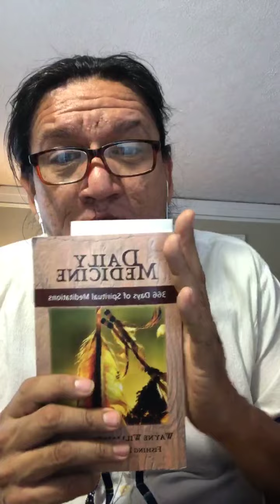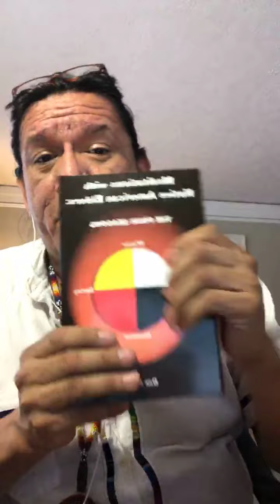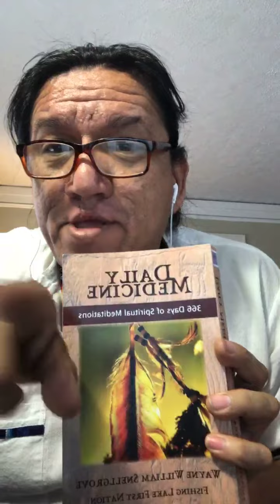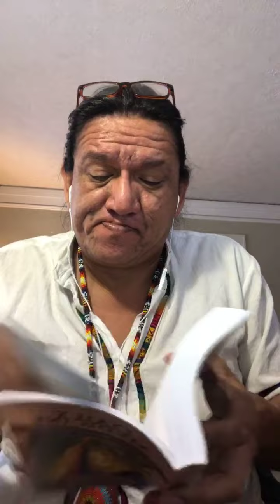February 14, 2021